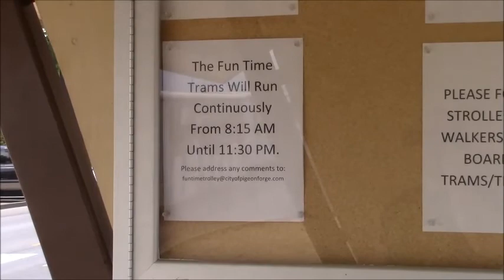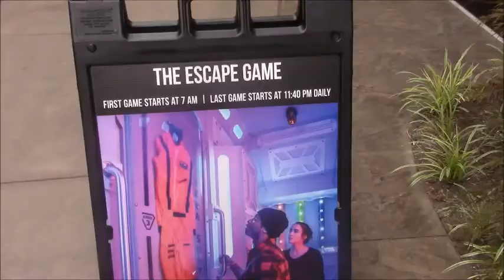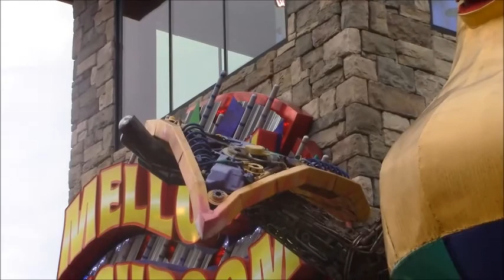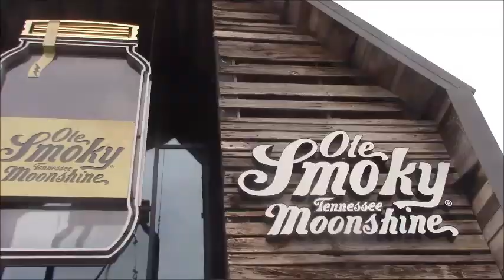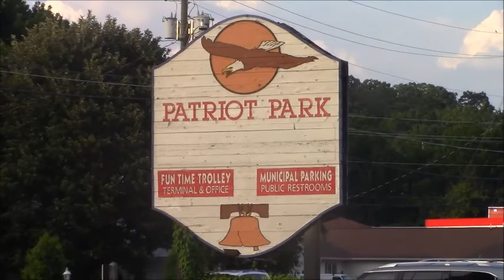Pigeon Forge Tennessee attractions | The Island, Go Karts, and more!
Today, we are in Pigeon Forge Tennessee visiting a few of attractions located in town, including The Island. Pigeon Forge and Gatlinburg Tennessee are two amazing towns located just a few miles from one another in Tennessee.

Located near the middle of town in Pigeon Forge lies The Island, which houses many cool shops, restaurants, and attractions such as escape rooms, a mirror maze, and much more.

Another cool feature in Pigeon Forge is they have a ton of Go Kart and mini golf attractions. Toward the end of the evening I got ride some Go Karts with my children, it was a lot of fun. Pigeon Forge houses some of the coolest looking tracks I have ever seen!

We also were able to a little bit of exploring around some of the other shops located in the Old Mill District, unfortunately, it was later at night and everything had closed down. However, I still enjoyed walking around the area.